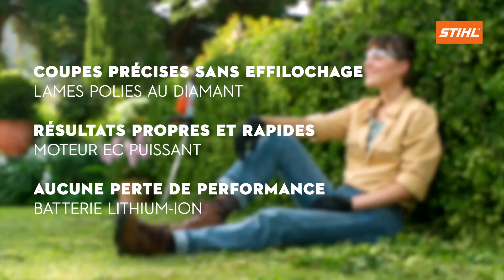Taille-haie à batterie HSA 60 | I STIHL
👇 LE TAILLE HAIE À BATTERIE HSA 60 STIHL :
Améliorez l’entretien de vos espaces verts avec le taille-haie à batterie HSA 60 et dites adieu aux haies et buissons désordonnés.

Recommandé pour les amateurs de jardinage exigeants, le taille-haie à batterie HSA 60 est conçu pour la taille des haies moyennes à hautes et des pousses autour de la maison. Avec ses nombreux équipements de confort, il s’agit du plus puissant des taille-haies STIHL conçu pour les particuliers.

Découvrez la liberté du jardinage à batterie grâce à la technologie AK SYSTEM STIHL. La batterie Lithium-ion incluse vous permet de tailler vos haies sans interruption. Plus besoin de changer fréquemment de batterie. Associé à un moteur EC efficace, vous obtenez la puissance nécessaire sans les tracas des fils ou du bruit des taille-haies traditionnels.

✅ LES AVANTAGES DU TAILLE HAIE À BATTERIE HSA 60 STIHL :

- Design fonctionnel pour un travail plus confortable et moins fatigant : notamment grâce à la forme et à l’ergonomie des poignées. Le taille-haie est aussi très léger : 3.5 kg sans batterie !
- Une coupe puissante, nette et précise : grâce au lamier simple qui répond aux exigences de qualité STIHL.
- Ses lames ont été découpées au laser, affûtées au diamant et trempées, pour un tranchant et une robustesse extrêmes. Conception brevetée de contre lame en forme de gouttelette, pour une coupe plus nette.
- Poignée rotative : la poignée multifonction peut être tournée de 90° vers la droite ou vers la gauche. Le taille-haie bénéficie ainsi d’une ergonomie optimale dans toutes les positions de travail : horizontales ou verticales.
- La gestion intelligente de la puissance : permet de délivrer des performances de coupe identiques jusqu’à la dernière minute d’autonomie de la batterie.
- Système anti-vibration : jusqu’à 65% de vibrations en moins par rapport au taille-haie HSA 66 STIHL. Cela permet de ménager vos muscles et articulations.
- Appareil silencieux : ne nécessite pas de protection auditive et peut être utilisé dans les zones sensibles au bruit. Jusqu’à 50% plus silencieux que le taille-haie HSA 66 grâce au moteur EC.
- Système anti-blocage : en cas de blocage du lamier dans une branche, le sens de rotation de ce dernier s’inverse. Cela permet de débloquer les lames et de les préserver dans le temps.
- Protection du guide et des lames : la butée de protection protège les lames contre l'usure et facilite les coupes près du sol ou d’un mur.
- Très bonne autonomie avec la batterie recommandée AK 10 : 60 minutes.
- Connecté : le taille-haie HSA 60 STIHL est compatible avec le Smart Connector 1

00:00 Introduction
00:14 Harnais modulable ADVANCE X-FLEX I STIHL
00:33 Fin